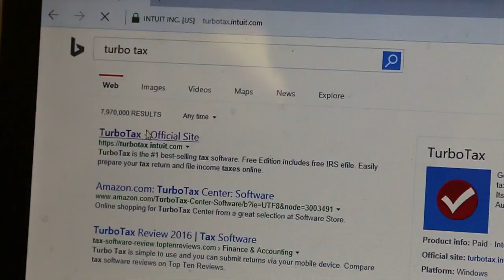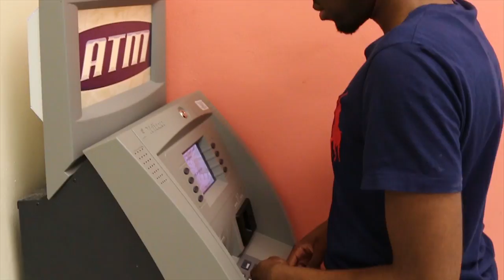" Put me on " Created By Andren Bien-Aime & Danisha Cherry